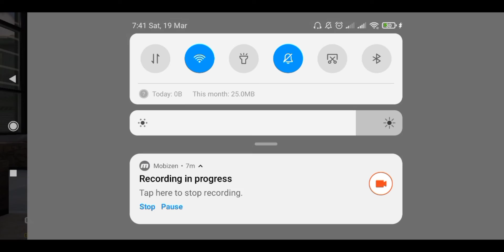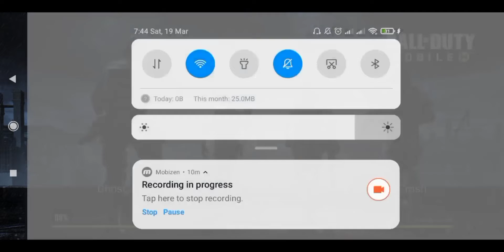MONOtricous Gameplay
noob gameplay, practicing my sinping skills